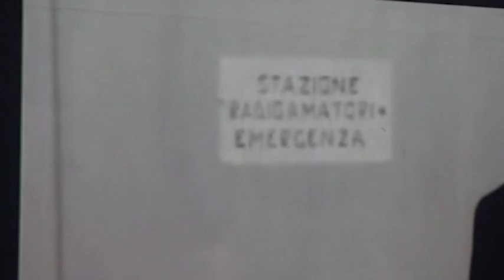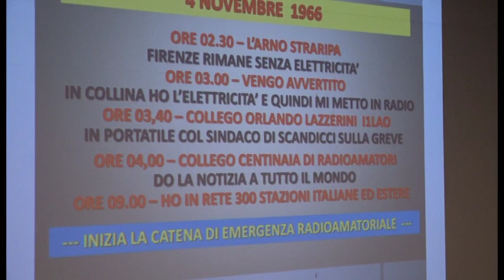Arezzo conserva la stazione radio che coordinò i soccorsi dell'alluvione di Firenze